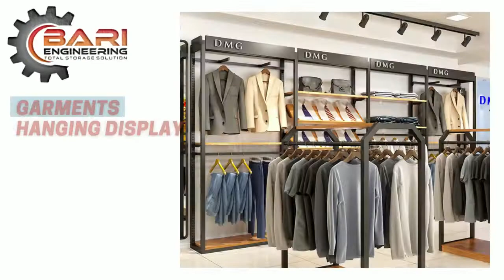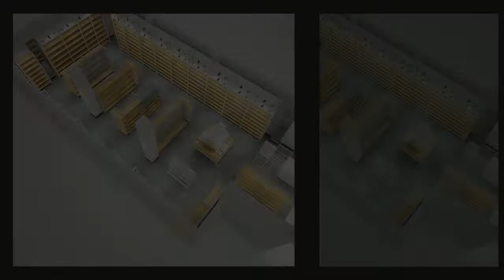Wooden Display Racks | Dollar Shop Rack | Pharmacy Rack | Cosmetic Rack | Garments Shop 0302-4448392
New Trend of Wooden Racks
BARI ENGINEERING | BARI STEEL RACKS | RACKS MANUFACTURER

For Further Details About Size or Price

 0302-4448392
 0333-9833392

Find Us at 99-Shair Ali Road, Near Of Expo Centre, Johar Town, Lahore